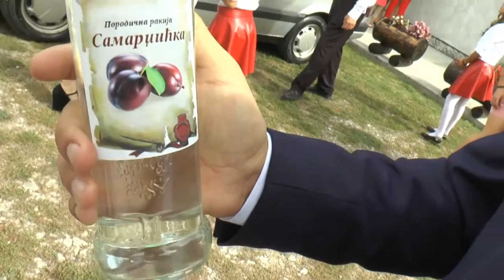Aleksandra i Zeljko